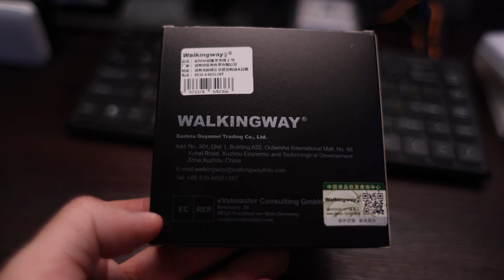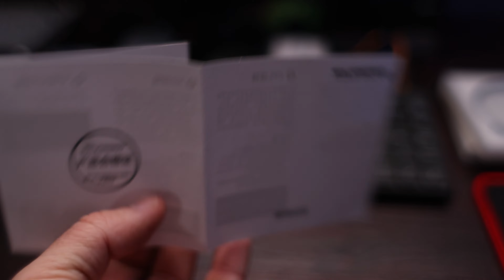Walking Way Slim Soft Filter. Что это и чем отличается от mist фильтра?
Сейчас на рынке появляется всё больше различных художественных фильтров, особенно c mist и soft эффектом. Мисты в основном достаточно дорогие, а софт фильтры, как например данный slim soft от WalkingWay можно в распродажу приобрести за 300-400 рублей, а на Авито и того дешевле. Но стоит ли оно того, что даёт этот софт фильтр, и чем он отличается от традиционного mist фильтра?

WalkingWay Slim Soft на AliExpress